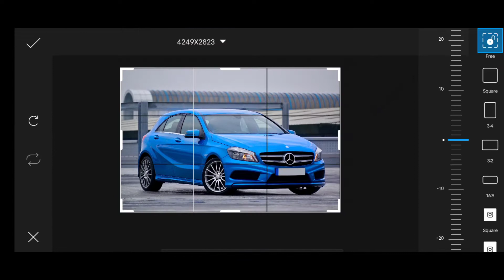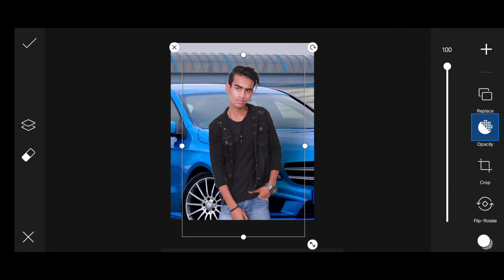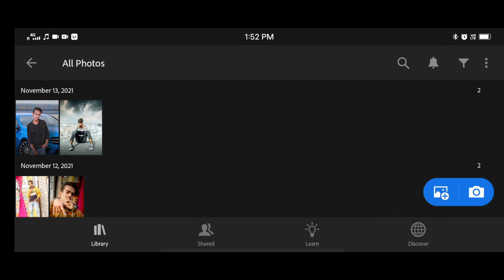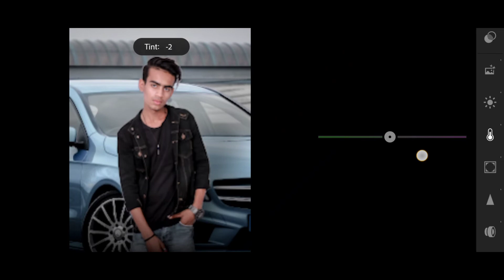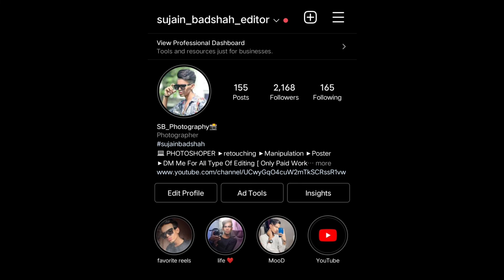Realistic Manipulation In PicsArt | Mobile Editing | SB Pictures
Sujainbadshah

     ____________Disclaimer____________